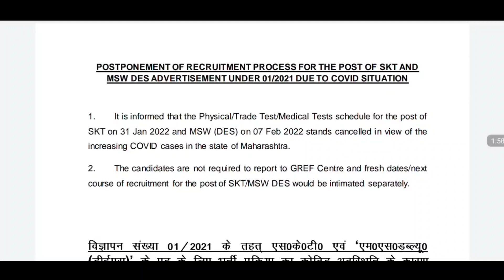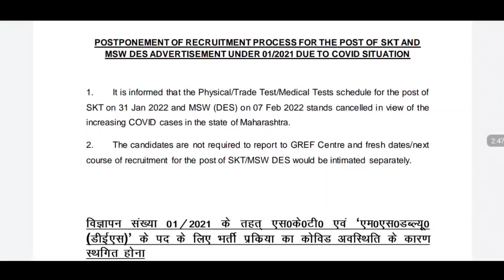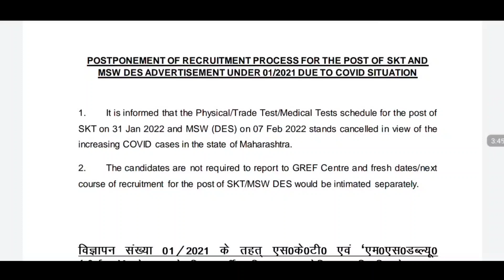Border Road Organisation Postponed | BRO Notification Postponed | 354 Posts | BRO Exam Update 2022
Bro

bro notification update, board road organisation postponed, bro postpone, border road organisation postponed, bro exam postpone, border road organisation notification postpone 2021, bro 2021 notification postpone,bro 354 posts notification postpone,